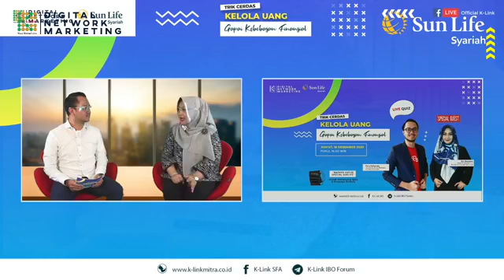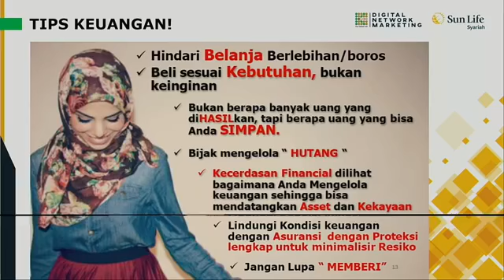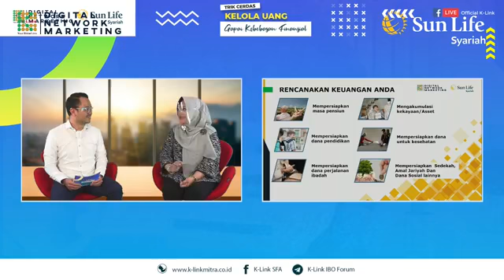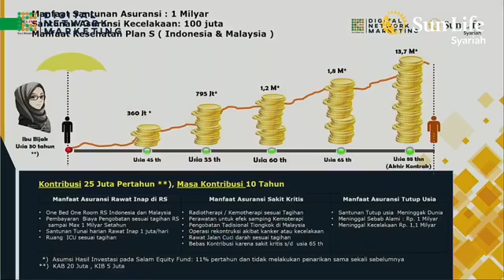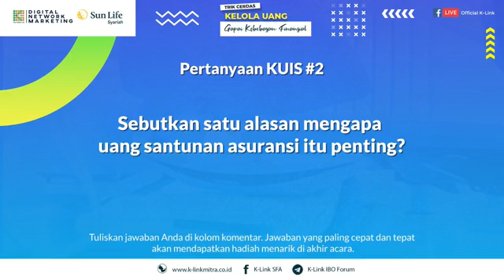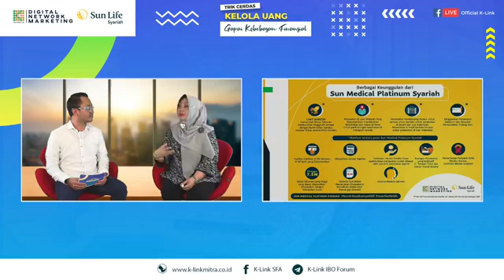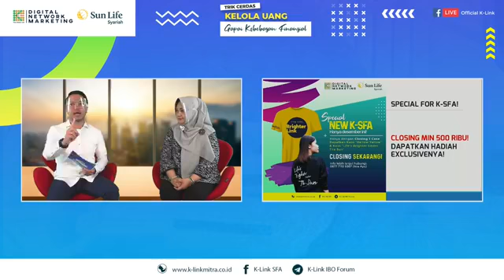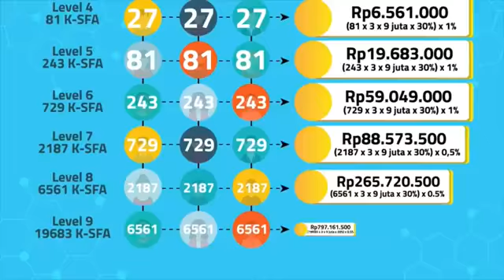Trik Cerdas Kelola Uang Gapai Kebebasan Finansial | Evi Mayasari & Fery Refiyanto || Info K-Link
"Trik Cerdas Kelola Uang Gapai Kebebasan Finansial"

Mencapai kebebasan finansial adalah tujuan bagi banyak orang. Ketika mencapai kebebasan finansial, kita memiliki pendapatan yang terus mengalir sehingga memungkinkan kita untuk pensiun, mengejar karier yang kita inginkan dan memenuhi seluruh kebutuhan hidup kita sendiri dan keluarga.

Bersama:
🎙️ Evi Mayasari
Head of Sharia Unit
Sun Life Financial Indonesia

Moderator:
🎤 Fery Refiyanto
Insurance Sales Manager -
K-Link Mitra Globalindo

Acara Live on FB pada hari Jum'at, 18 Desember 2020, jam 14.00 WIB

Yuk, langsung tonton acaranya untuk RAIH KEBEBASAN FINANSIAL Anda mulai hari ini! 🎉🎉